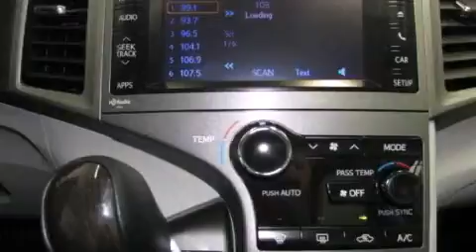2014 Toyota Venza Katy TX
We've been honored to serve the Katy TX area , we promise that your experience at our dealership will exceed your expectations ! Year : 2014 Make : Toyota Model : Venza Engine : V6 Trans . : Automatic Exterior : Magnetic Gray Metallic Interior : Light Gray Stock : K38269 Don McGill Toyota of Katy 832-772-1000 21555 Katy Freeway Katy , TX 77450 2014 Katy TX